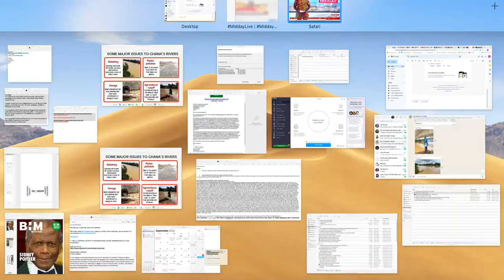Awula Serwah On World Rivers Day Sep 25 2022 TV3 MidDayLive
TV3 was among Ghana's broadcasters who covered this year's World Rivers Day. Here, Awula Serwah contributes to the TV3 MidDayLive coverage.

The state of many of the rivers that currently provide drinking water is dire - we see the pictures and videos, the water authority and the media have warned us, and yet there seems to be no real leadership or resolve to deal with the issue!